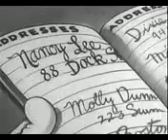BETTY BOOP Barnacle Bill Vintage animation Humor Comedy Animation Fleischer Studios Cuphead Cartoon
Sailor Bimbo (as Barnacle Bill) jumps ship with his little black book and visits his lady friend, Betty Boop.

30 August 1930 (USA)

Barnacle Bill is a 1930 Fleischer Studios animated short film. It was part of the Talkartoons series, and featured Betty Boop (here known as Nancy Lee) and Bimbo (as "Barnacle Bill").